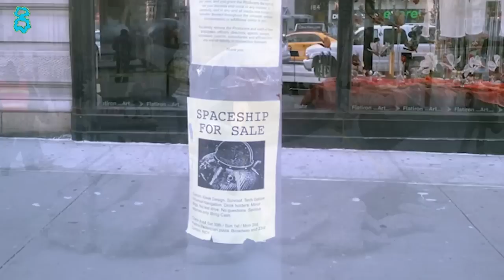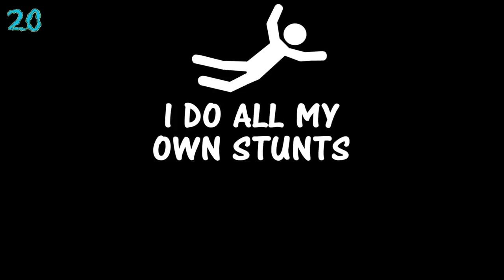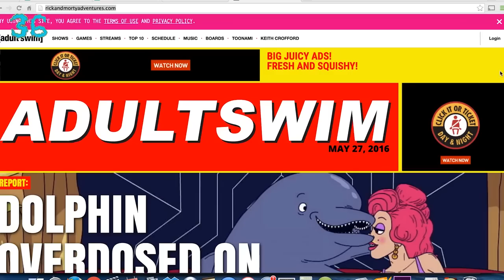107 Rick and Morty Facts You Should Know Part 1 | Channel Frederator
You already know that Rick and Morty is a story about an alcoholic genius scientist who takes his grandson through space. I mean this cartoon is all over Adult Swim. But do you know about what goes on behind the scenes? Good news. Channel Frederator has all the info you'd want with 107 Facts about Rick and Morty!

Rick and Morty has to be everyone's favorite cartoon on Adult Swim. You may have seen every episode, but do you know what Rick and Morty creators Dan Harmon and Justin Roiland are up to behind the scenes? Time to find out! Here's 107 Facts about Rick and Morty YOU Should Know!

"Rick and Morty" is a property of Adult Swim.

Credits
Host: Tim Jablonski
Research: Christina Polk, Brandon Tyrie
Writer: David Olsson
Edit: Sergio Gomez, Nicholas Fung

"Space Night" - ma9sharp11
"Chilled Space" - Minimusicman
"Tech Generation" - SergeyWednesday
"Quadroxis" - Rafakulik
"Dimension Leak" - Starpilot
"Creative Jump" - Rafalkulik